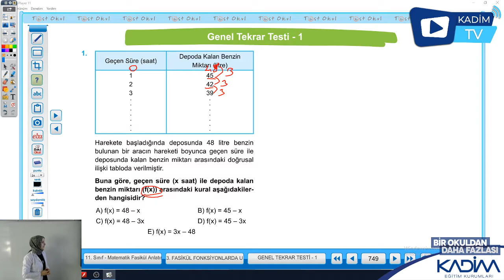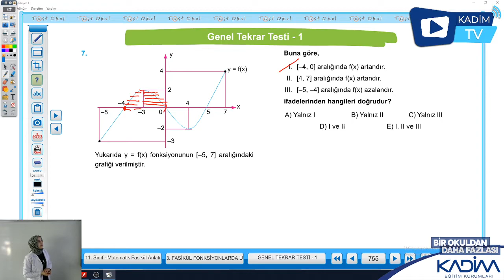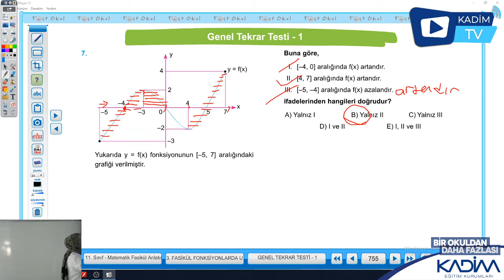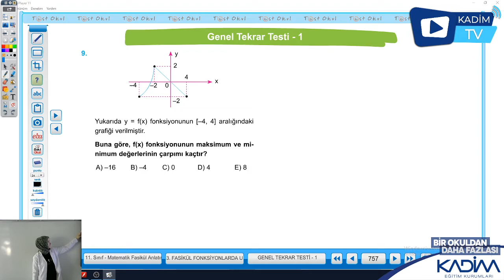11.SINIF / MATEMATİK / Fonksiyonlarda Uygulamalar Genel Tekrar Testi 1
Esengül Tombaş